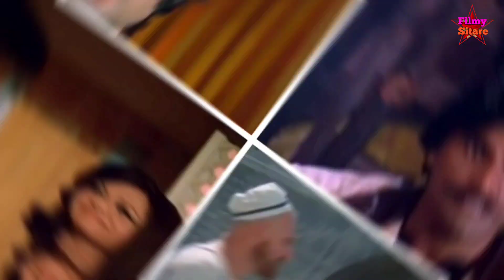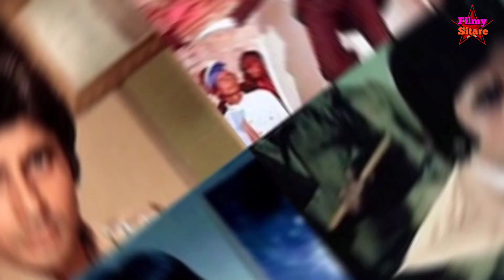Bollywood Super Star & Angry Young Man Amitabh Bachchan Ke Jeevan Ki Kuchh Ankahee Baatein 🤩💖😍🙏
soundarya

ajooba movie

saudagar movie

sooryavansham full movie

amitabh bachchan new movie

govinda movies

hindi film

mard movie

amitabh bachchan

amitabh bachchan biography

amitabh bachchan top 10 dialogues

amitabh bachchan dialogue

amitabh bachchan song

amitabh bachchan biography

amitabh bachchan biography in hindi

amitabh bachchan biography in telugu

amitabh bachchan biography in english

amitabh bachchan biopic

amitabh bachchan bio

amitabh bachchan biography 2022

amitabh bachchan biography in bengali

अमिताभ बच्चन बायोग्राफी

amitabh bachchan biography telugu lo

amitabh bachchan ke super hit

movie

amitabh bachchan movies old movies

amitabh bachchan full movies